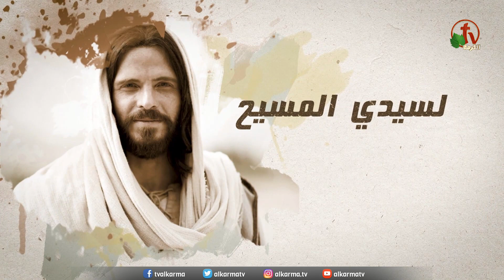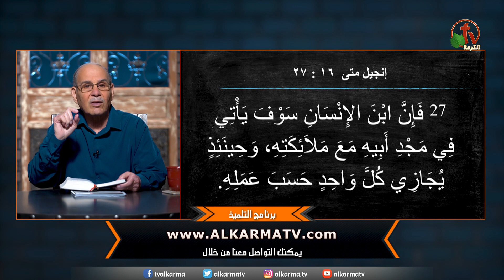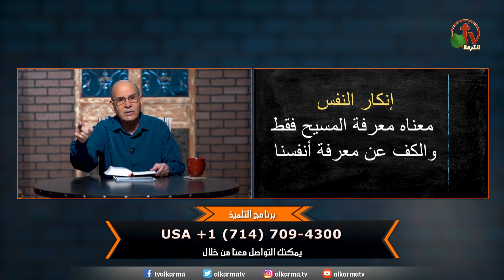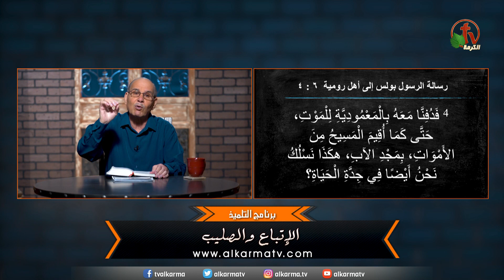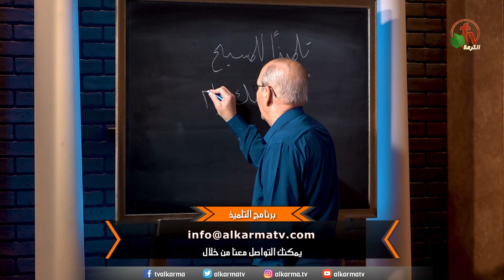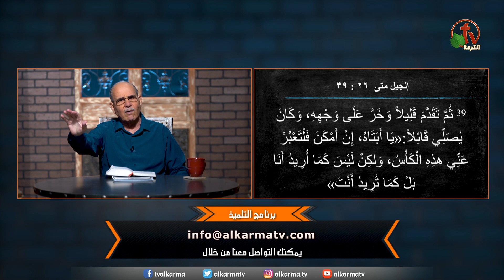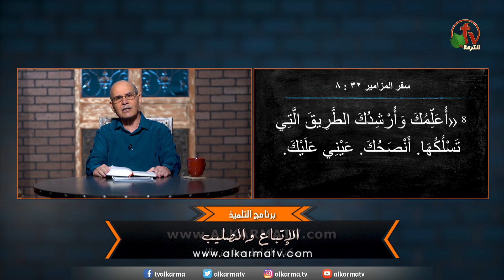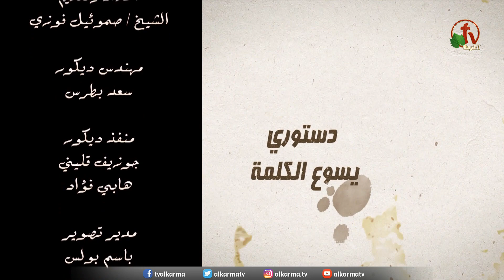حلقة جديدة من برنامج التلميذ بعنوان الإتباع والصليب (51) - قناة الكرمة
حلقة جديدة من برنامج "التلميذ" بعنوان " الإتباع والصليب  (51) مع الشيخ صموئيل فوزي - قناة الكرمة
A new episode of "The Disciple" program
"The Fellowship and the Cross - Mahmoud Afifi (51)
Prepared and presented by: Sheikh Samuel Fawzy
مباشرفقط السبت الأول من كل شهر
الساعة 12:30 ظهراً بتوقيت كاليفورنيا
الساعة 9:30 مساءً بتوقيت القاهرة
الموافق يوم الأحد 5.30 صباحاً بتوقيت سيدني